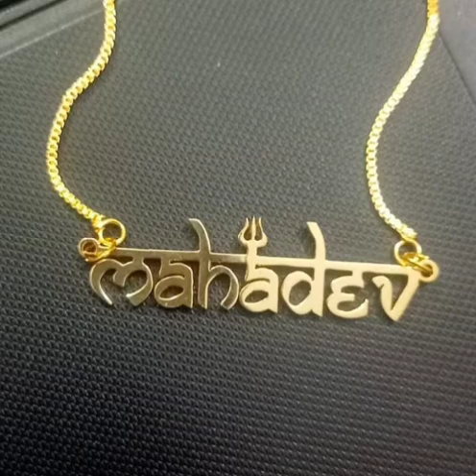🙋 Favourite Name pendant designs 🙋 || Some common name pendant with latest designs || Kaurtrends